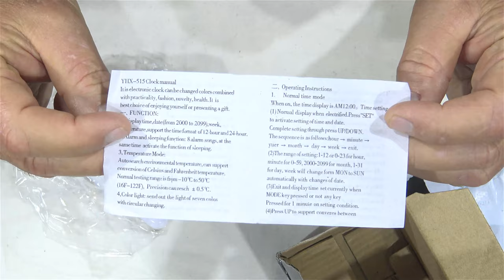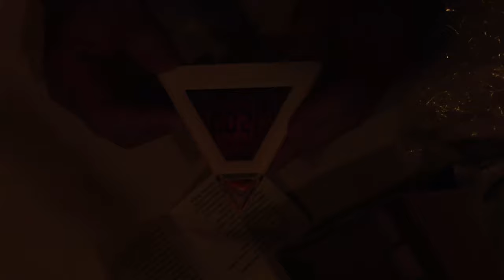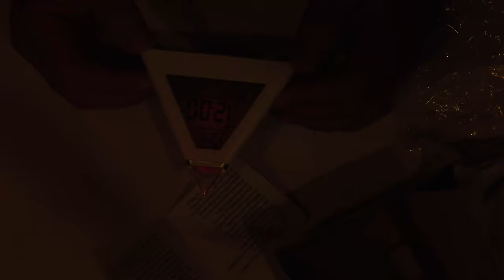UNBOXING 7 COLOR CHANGING DIGITAL CLOCK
Feature:
1. LED color changes pyramid alarm clock.
2. Colorful backlight, dazzling and moving, pyramid shape, the new chic.
3. Time, temperature, date, alarm clock sequentially displayed.
4. Countdown function, start the countdown time of 60 minutes, 0 seconds, the countdown was stopped.
5. 12/24 hour format selection.
6. Music alarm and snooze mode, you can set daily alarm time, you can also choose different musical accompaniment alarm, you can set the snooze interval to extend the time.

Specification:
Product name: Pyramid alarm clock
Material: ABS+ Electronic component
Size: Approx. 10cm x 9cm
Display Type: Digital
Light Color: Colorful
Battery: 3 x AAA batteries (Not Included)